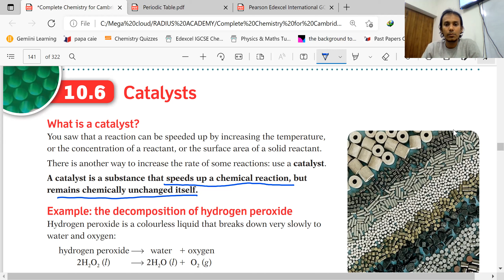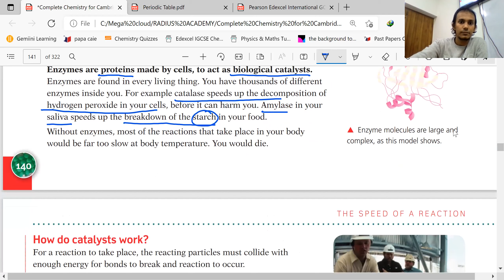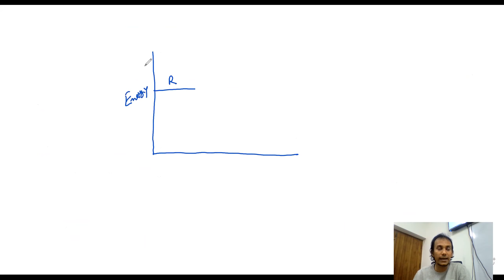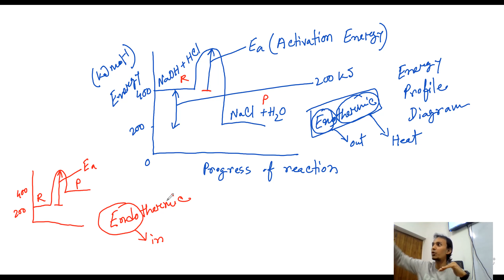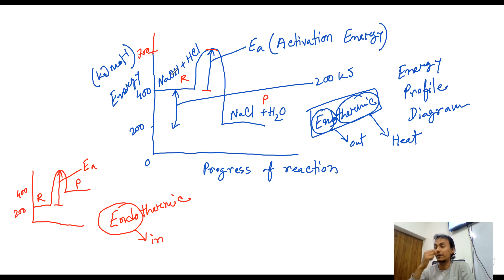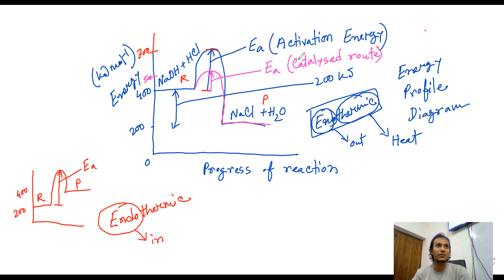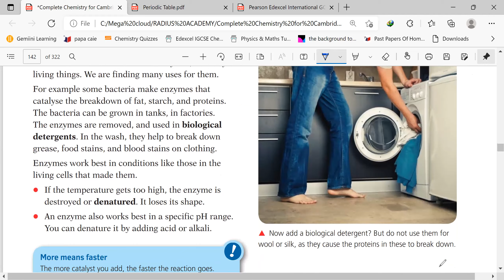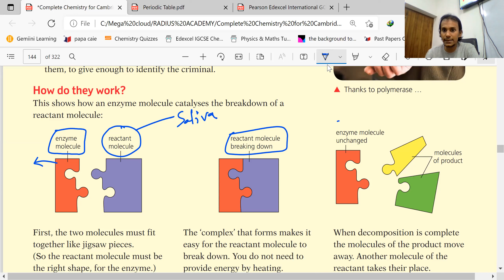Lecture 72 : Chemistry GCE IGCSE : Chapter 20 : Rate of Reaction part 2